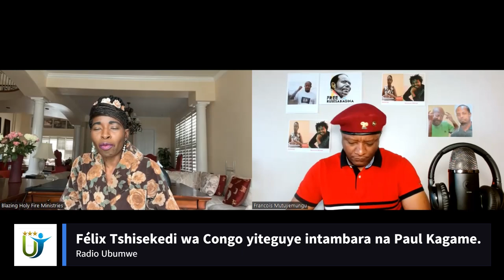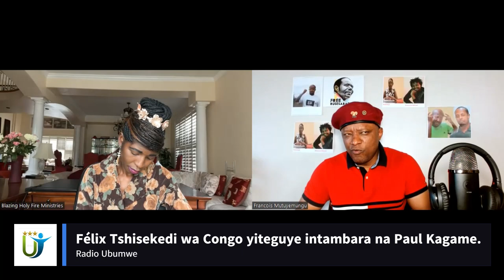Radio Ubumwe :Félix Tshisekedi wa Congo yiteguye intambara na Paul Kagame.20 08 2022